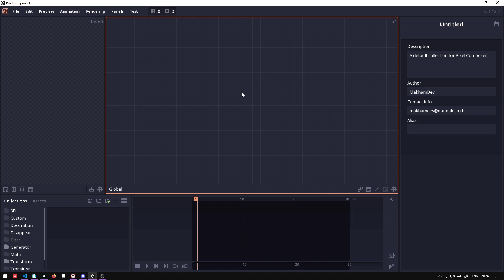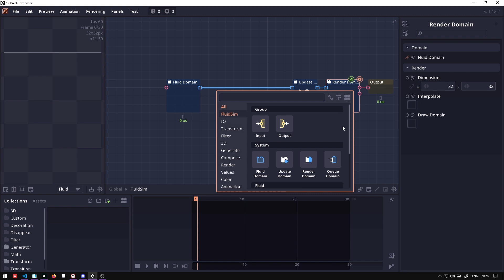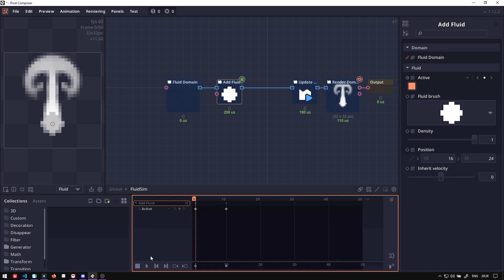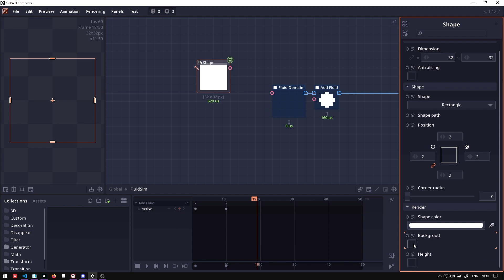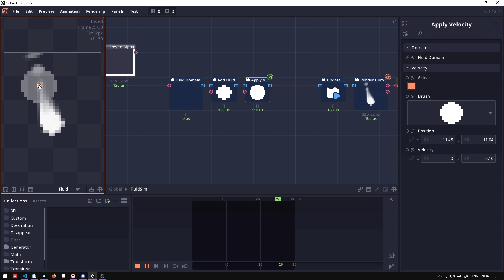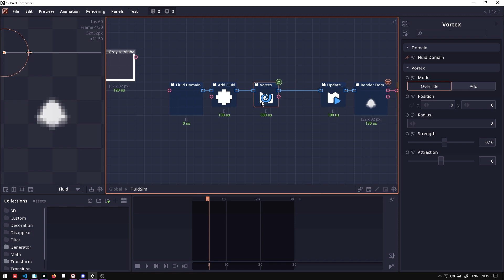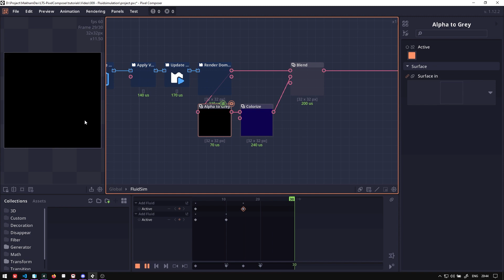【Pixel Composer Tutorial】09: Fluid Simulation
In this tutorial, we will go through how to use the Fluid simulation node group to generate fluid effects in Pixel Composer.